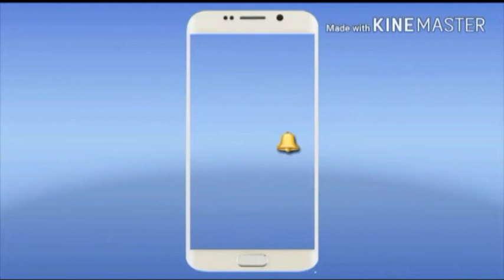पत्रकार हत्याकांड का पलामू पुलिस ने किया खुलासा ,प्रेमिका ममता ने हत्या में निभाया अहम् रोल